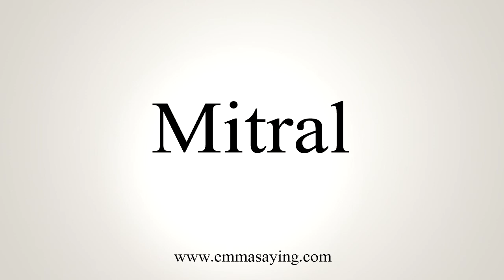How To Say Mitral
Learn how to say Mitral with EmmaSaying free pronunciation tutorials.